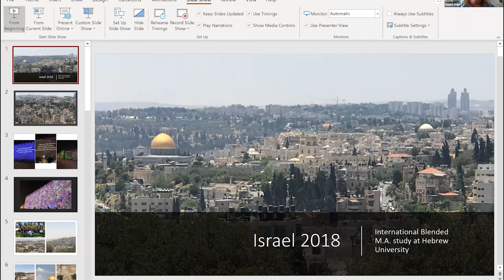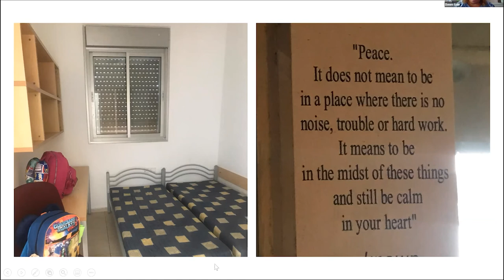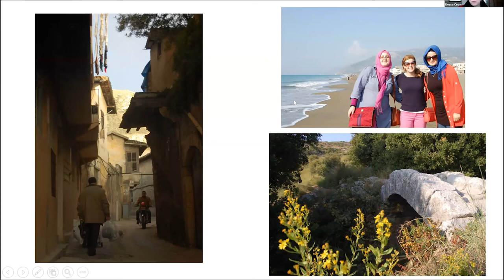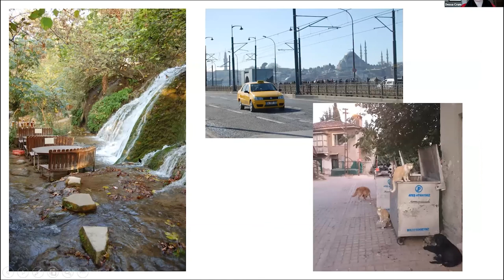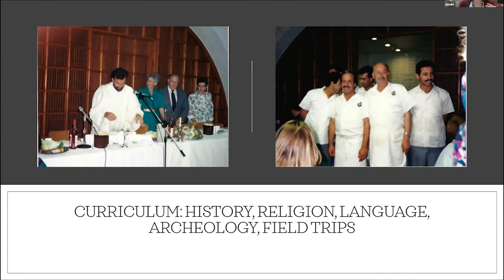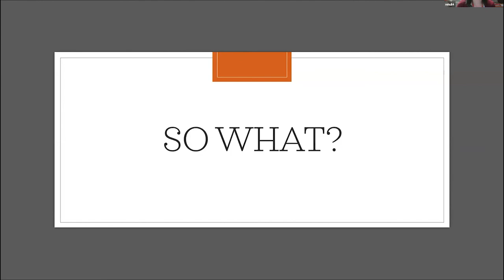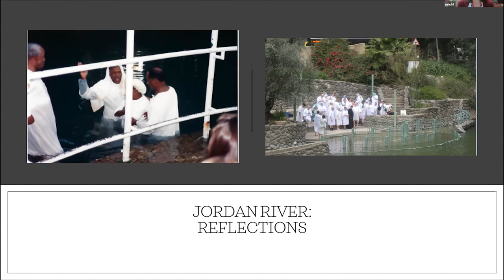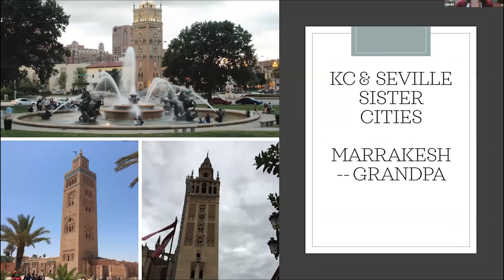JCCC Travelers - Middle East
The Middle East is a cradle of civilizations composed of beautiful, complicated lands and home to some of the planet’s most hospitable people. Travel with us, hear our stories.

Professor Melanie Bevell Hull teaches history and religion, including History of the Middle East and Islam: Religion and Civilization. She studied in Jerusalem as an undergraduate and has traveled in Morocco. In 2016, Hull co-led a JCCC Study Abroad program that focused on the ancient Egyptian and Mesopotamian artifacts held in collections in Oxford, London and Berlin.

Professor Dawn Gale teaches philosophy. She has traveled extensively in Europe, Asia and the Middle East. Gale and her family spent the summer of 2018 in Israel, where she worked on an additional graduate degree at Hebrew University.

Dessa Crum, Coordinator for International and Immigrant Student Services, teaches in the English for Academic Purposes (EAP) program. Crum lived in Turkey for three years where she taught English, explored the countryside and drank a lot of tea.